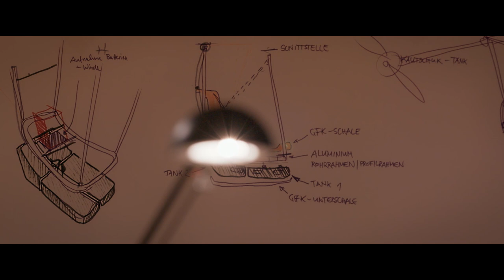TRÄUM WEITER! Sehnsucht nach Veränderung – Dokumentation – Clip "Die Idee des Cagolifters" (2021)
TRÄUM WEITER!